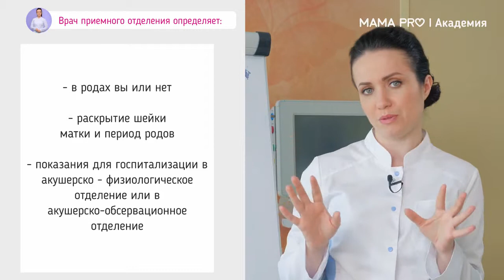Что делать в приемном покое?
Диана Мардас, врач акушер-гинеколог